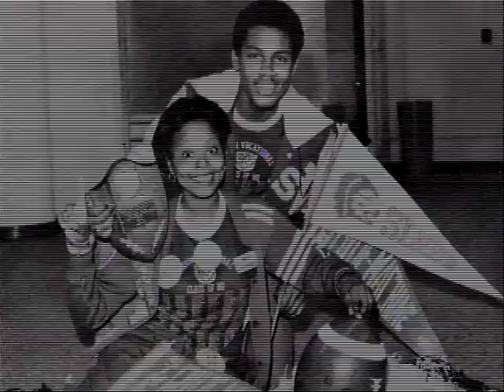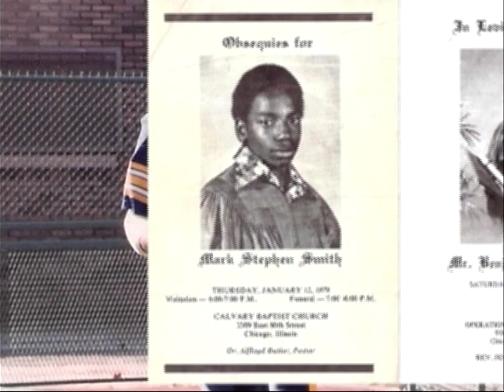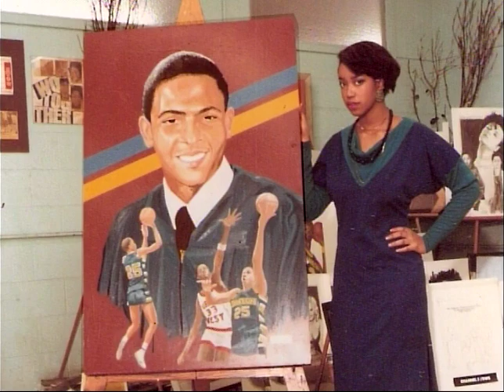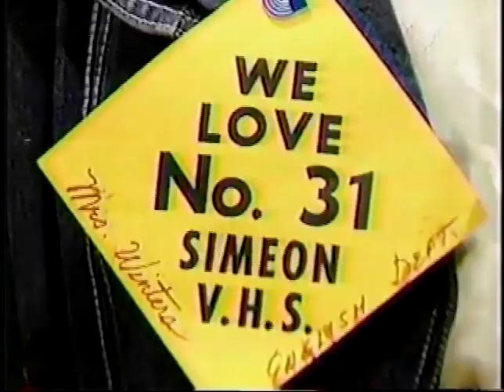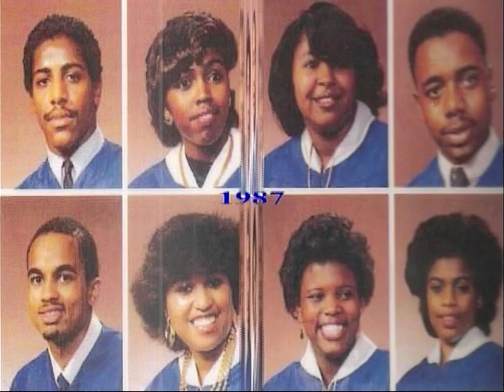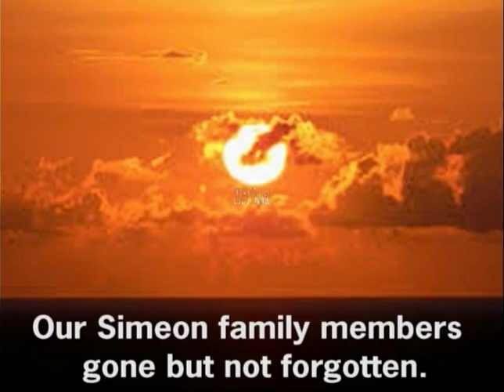THE WAREHOUSE YEARS 1964-2004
SIMEON VOCATIONAL HIGH SCHOOL